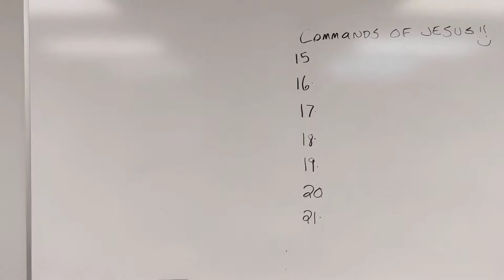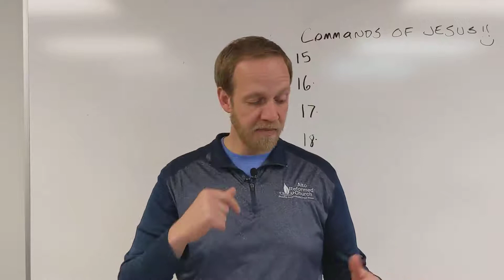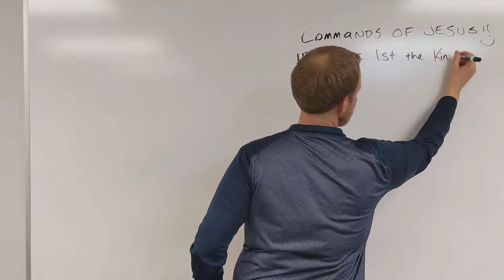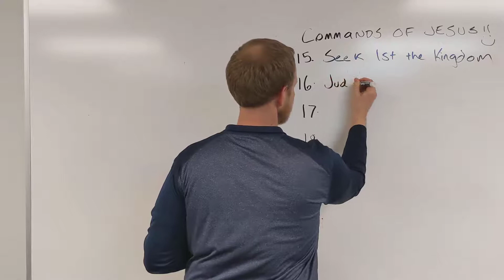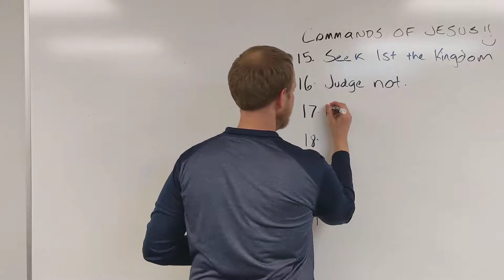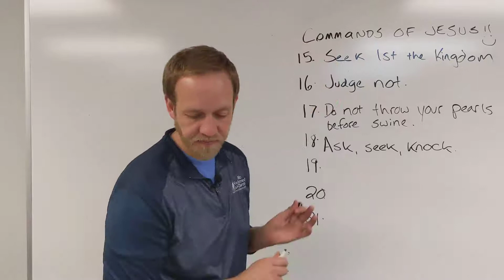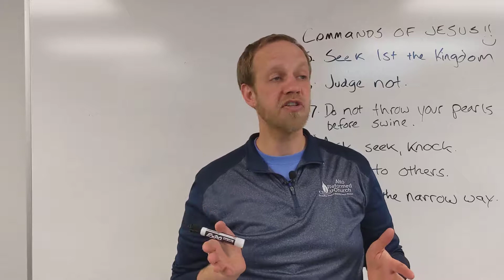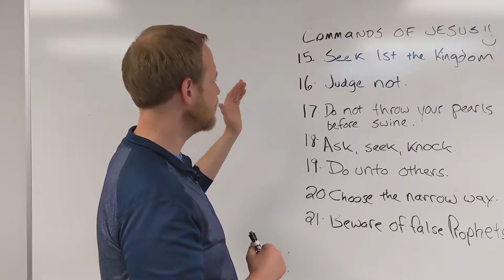Commands of Jesus Week 4 - 4/22/20